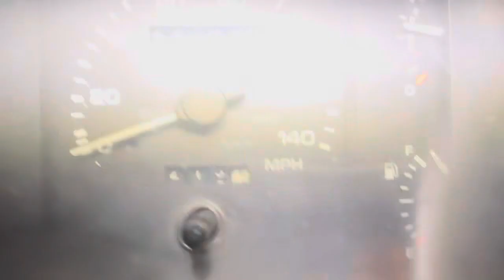Stock 2298. 1989 Mustang auto trans 97k miles.